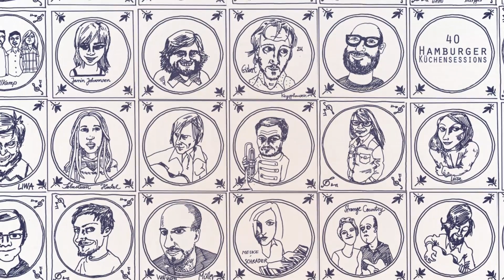Marius Ziska "Villingarsjónin" live @ Hamburger Küchensessions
Marius Ziska perform "Villingarsjónin" live @ Hamburger Küchensessions

The music of Marius can best be described as singer/songwriter, although many different styles make their way into the mix.

Marius started his musical career, age 16, with rockband Flux, participating in the Faroese talent show Prix Føroyar. This led to much acclaim nationally, and the band performed regularly on the Faroese scene, also releasing an EP (2001). After this Marius went solo, still keeping rock music as the main genre, releasing debut album "The Sky Is Our Home" (2005), which both by audiences and critics was considered amongst the best Faroese releases of that year.

Marius has ventured into different parts of the rock genre, but with his new setup he relies on a more acoustic and intimate approach. The concept of experimenting with different combinations of acoustic instruments, gives Marius an exiting platform, where his songwriting truly flourishes, also bringing new nuances to his vocals.